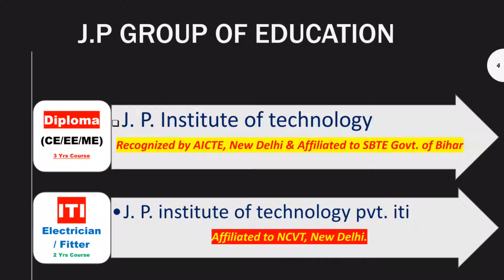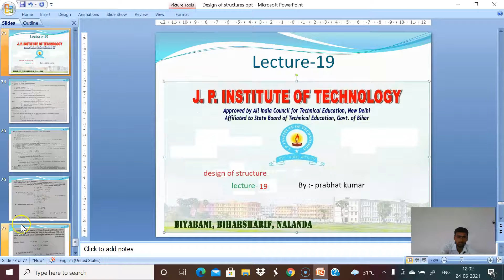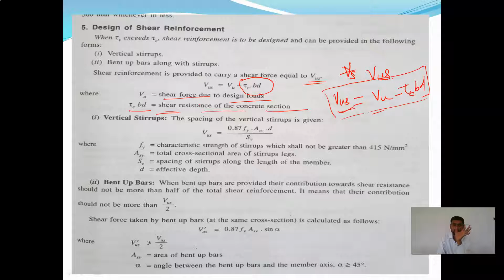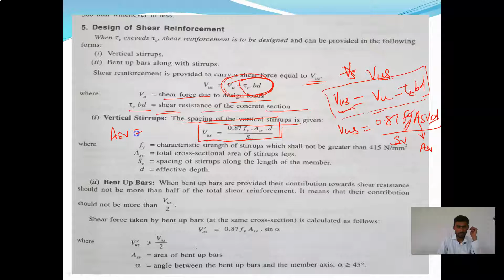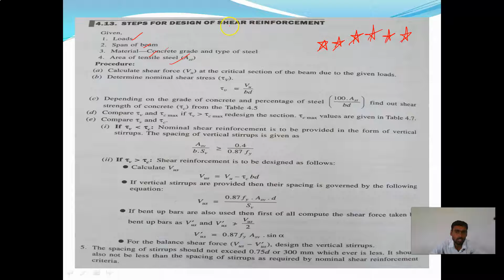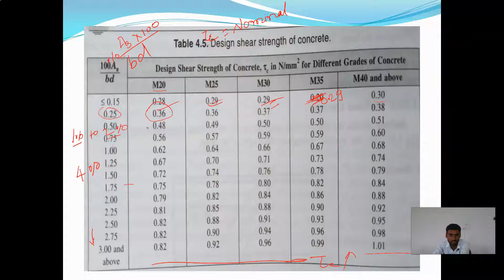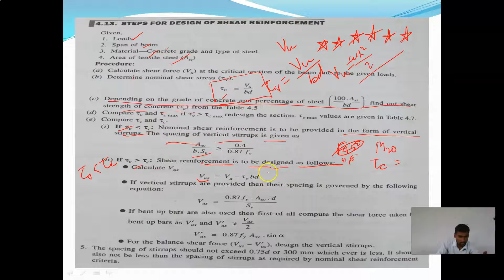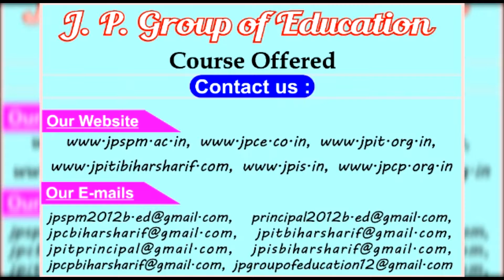SHEAR DESIGN II RCC II Lecture-19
By- Prabhat sir
For CIvil 6'th Sem
Lecture-19
LIMIT STATE METHOD